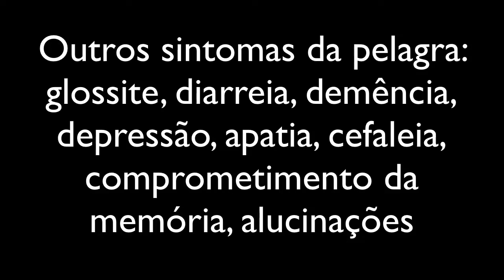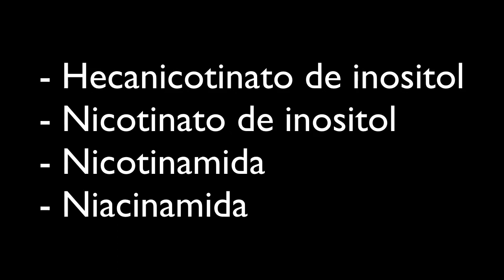Como avaliar e suplementar vitamina B3 | Nutrição com Andreia Torres | YouTube shorts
Nesta série mostro como fazer a avaliação das vitaminas e quais são as formas mais biodisponíveis para a suplementação. Hoje falo da vitamina B3

Errata: ao invés de hecanicotinato de inositol leia hexanicotinato de inositol, que também pode ser chamada de hexaniacinato de inositol, hexanicotinato de meso-inositol, inositol niacinato, inositol hexanicotinato.